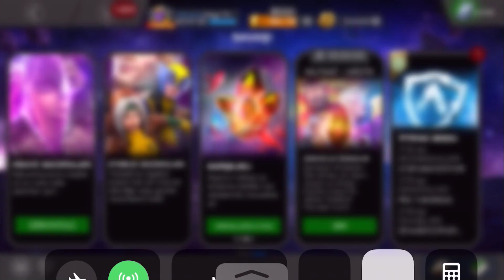ARENA BİTER KRİSTALLER AÇILIR - 5 YILDIZ KRİSTALİ + 500.000 PARÇA ARENA ROZETİ - MCOC